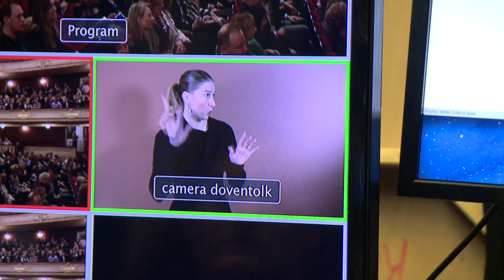The contribution of Feller Media at TEDxAmsterdam 2014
Marck Feller director of Feller Media talks about the new features this year at TEDxAmsterdam. The event is captured, like it's a grand show, as the 'Eurovision Song Contest'. About 40 people contributed, such as translators, producers and live reporters.